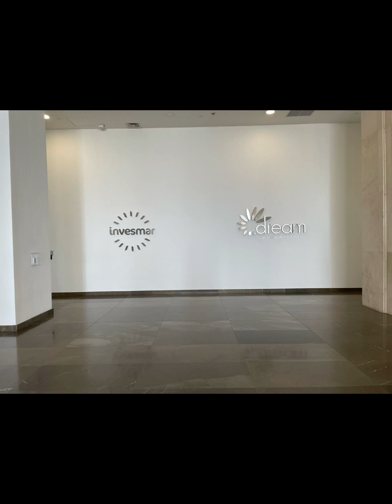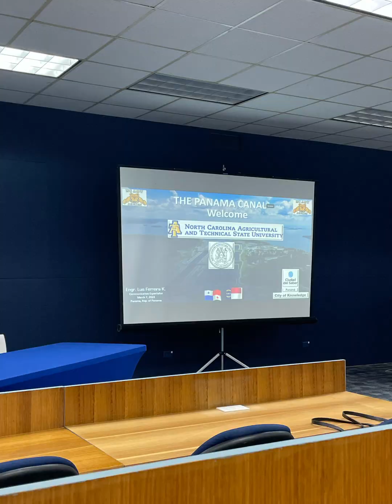Panama Vlog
Trip abroad to Panama with the North Carolina A&T College of Business and Economics (COBE).